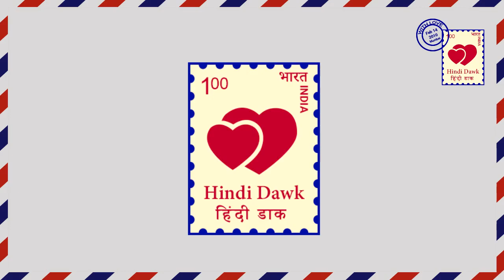Kundali Bhagya II10 OCT: RISHABH SLAPPED DEEPAK: प्रीता के लिए ऋषभ ने दीपक को जड़ा तमाचा ।। ZEE TV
Kundali bhagya II Zee TV II When Deepak tells this to Rishabh and tells Rishabh that Preta is a characterless girl…
कुंडली भाग्य II  ज़ी टीवी II जब दीपक ये सब ऋषभ को बताता है और ऋषभ से कहता है कि प्रीता एक चरित्रहीन लड़की है तो...